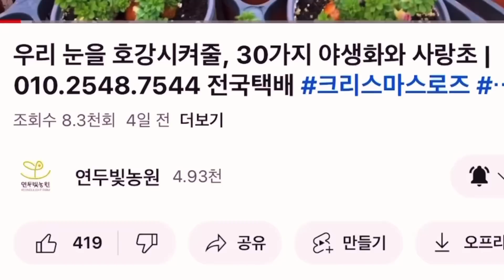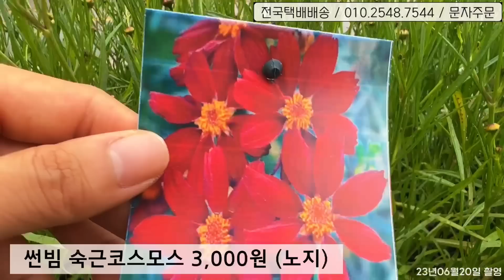[노지월동] 장마철&여름에도 꽃밭 만들수 있어요! | 전국택배가능 010-2548-7544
안녕하세요 연두빛가족 여러분
이번 영상은 노지월동 가능하거나
여름에도 꽃을 피우는 풍성한 식물로

🌺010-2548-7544로 문자 주문 가능하세요

🌺더 많은 식물 이야기 궁금하시면 아래 블로그 방문해주세요!

🌺궁금한 사항은
편하게 문자나 전화 하셔도 되고,
카카오톡 카카오채널에 '연두빛농원' 검색하셔서
채팅 상담하셔도 됩니다 : )